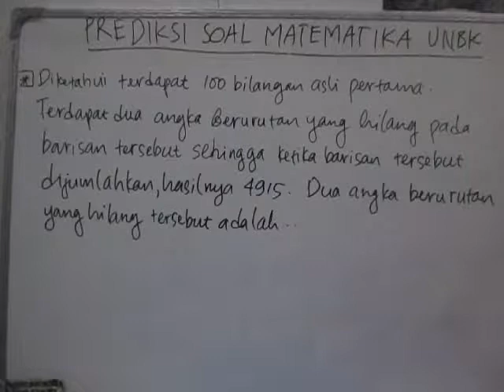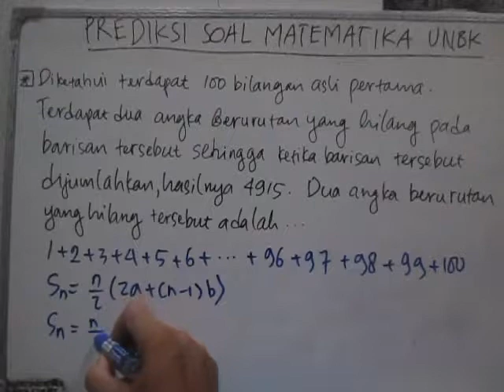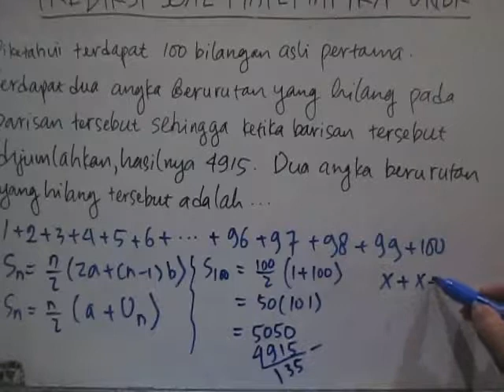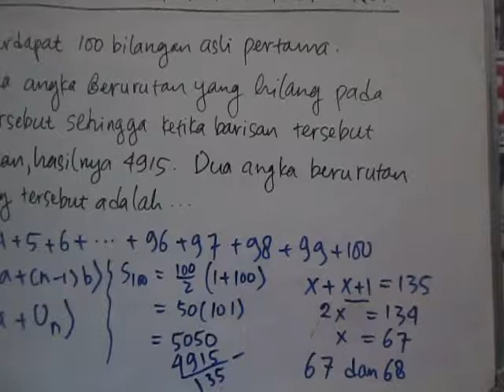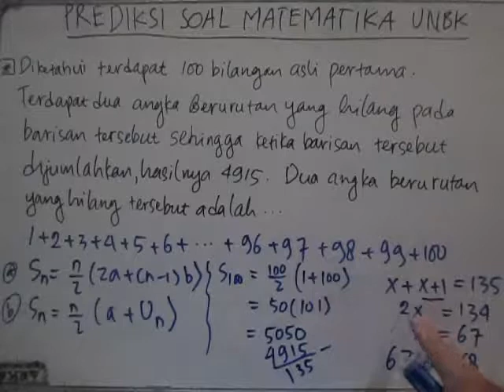Cara Menentukan Angka yang Hilang pada Barisan Aritmatika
PREDIKSI UNBK SMP 2018 SOAL MATEMATIKA kali ini membahas tentang variasi dari barisan aritmatika. Diketahui terdapat seratus bilangan asli pertama. Terdapat dua angka berurutan yang hilang pada barisan tersebut sehingga ketika barisan tersebut dijumlahkan, hasilnya 4915. Dua angka berurutan tersebut adalah…
Untuk lebih mengerti dan memahami tentang matematika, silakan ikuti link berikut ini: